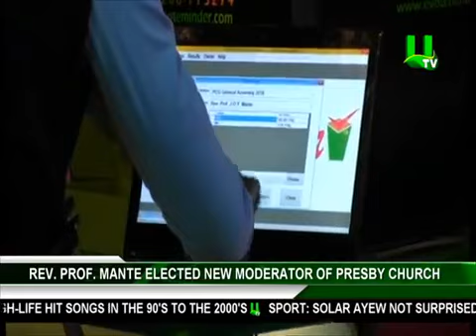PRIME TIME NEWS 23/08/18